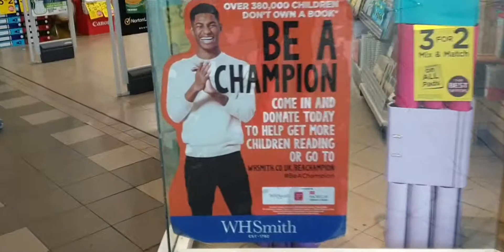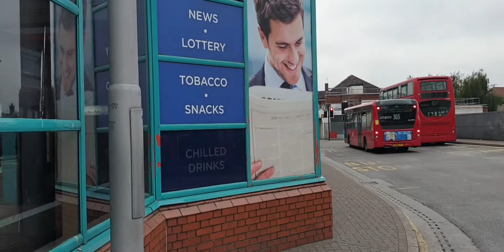London Walking Tour 2021 England Edgware The London You Don't See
Edgware London street walk tour.. why not explore Edgware in northwest London.. many confuse Edgware with Edgware road.. this is Edgware in the Nothern line.. very diverse and united community.. explore Edgware today!!

£TravelShortcuts1

Equipment check

Microphone: IPhone XR;)

Selfie stick: cheap £1 Poundland one

final day